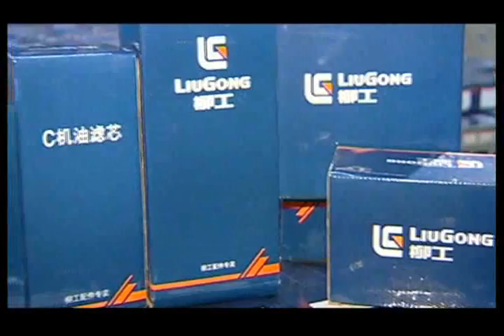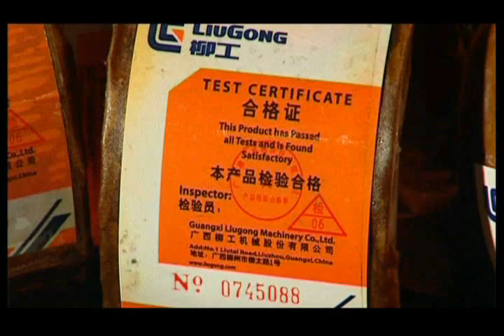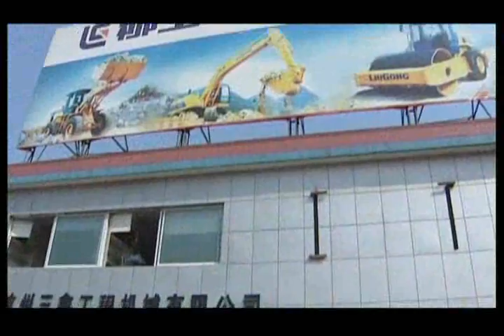LiuGong Introduction Video